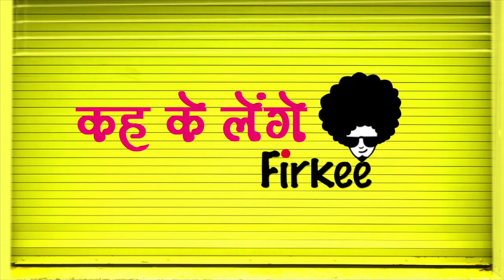Viral video: GUJRATI GIRL cute video trying to tell her school story with INNOSENSE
GUJRATI GIRL CUTE VIDEO TRYING TO Elaborate her list of problems, complaints about daily routine of SCHOOL.
गुजराती लड़की का स्कूल जाने पर गुस्से का वीडियो वायरल,जानिए क्या-क्या शिकायतें है इस बच्ची को...